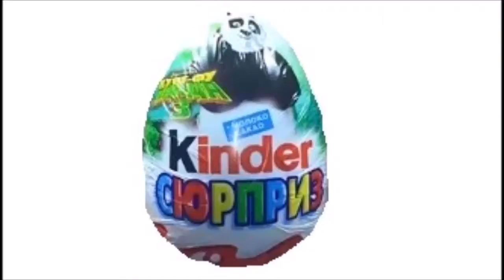РАСПАКОВКА Киндер сюрприз кунфу панда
Распаковка))) Сюрприз вас ждёт! Коллекция пополняется!
Приглашаем присоединиться к группе!
На канале много роликов с распаковкой подарочных наборов.
В видео распаковываются коллекции сюрпризов: Киндер Сюрприз, kinder surprise open, offen Kinder Überraschung